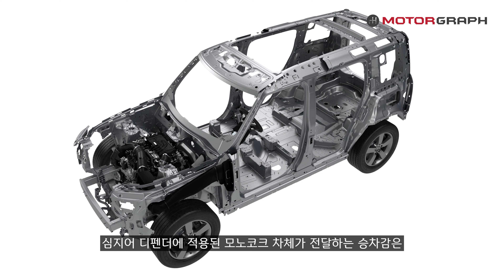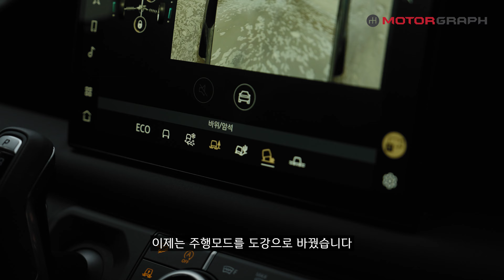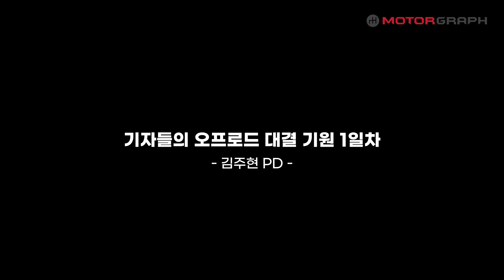대체불가! 랜드로버 디펜더를 사랑할 수 밖에 없는 이유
랜드로버가 디펜더 시승 행사를 개최했습니다. 이곳에서 랜드로버는 디펜더의 어떤 매력을 어필하고 싶어 했을지 김선웅 기자가 다녀왔습니다!

실시간 할인 정보는 '겟차'를 참고해주세요!

자동차🚗 1위 미디어 모터그래프 유튜브 채널에 오신 것을 환영합니다!
모터그래프는 국내외 자동차🏎️ 뉴스 및 동영상🎬 기획 취재를 전문으로 하는 자동차 전문매체로 다양한 뉴스 및 최신 이슈들을 다룹니다.
핫'한 새차부터 뜨거운 업계 소식, 화끈한 서킷🏎️ 리뷰, 그리고 흥미로운 인터뷰까지 압도적인 콘텐츠로 만나겠습니다.

★ 📞광고/협업/영상제작대행 문의(전화) : 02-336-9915
* 주말에는 유선 상담이 불가합니다.📌